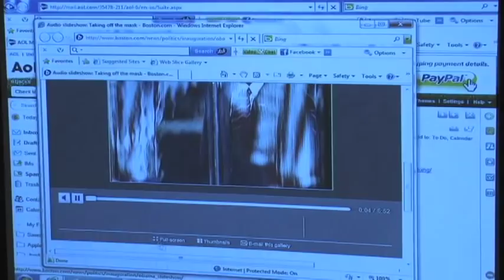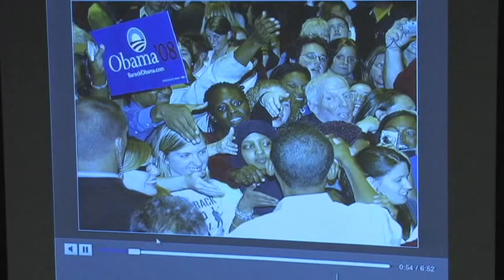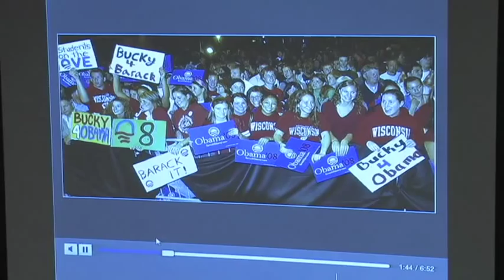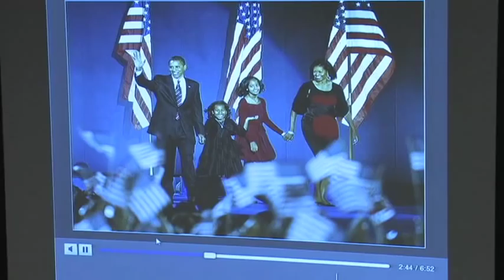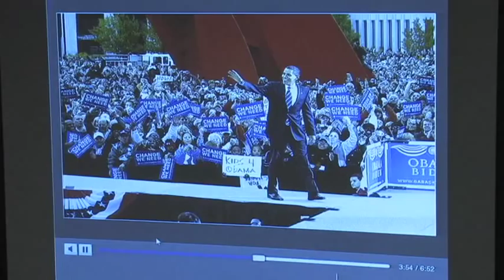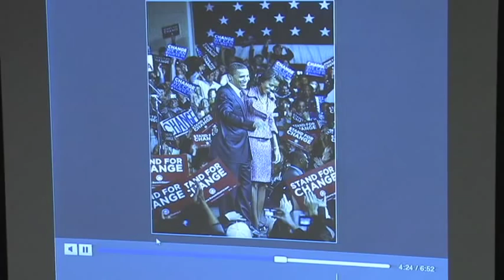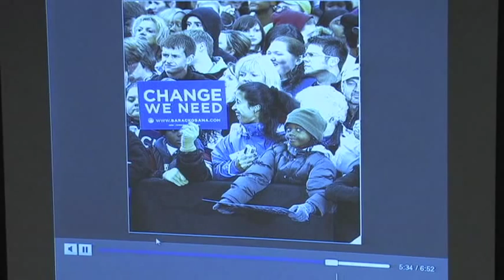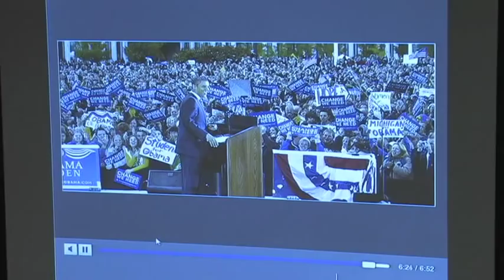BCC Multicultural Committee: Continuing Realities Of Race in America Today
Presentation by Boston Globe columnist Derrick Jackson on the Continuing Realities Of Race in America Today as part of the Bristol Community College Multicultural Committee program,